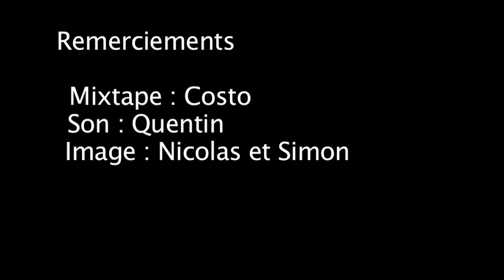Lomepal x Caballero | Alpha Wann // Fixpen Sill // Georgio // JeanJass & more | Grünt #8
Mixtape instrumental by Costo

- Ayatollah / Takin' All Bets
- Moka Only / Rolling Along
- DJ Premier / Track 23
- Klub Des Loosers [Springtales] Electric Lights
- Big Punisher / You Ain't A Killer
- Square One / Unorthodox
- Declaime & Kankick / Never Ending
- Lewis Parker / Eyes of Dreams
- Huss und Hodn / Pornofilmkaese
- The Prodigy / The Trick